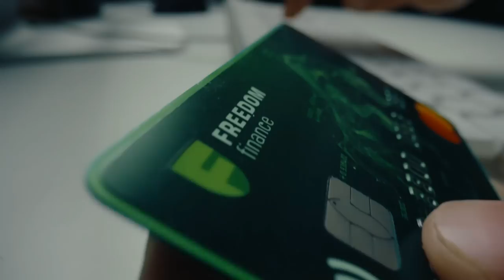Nihal Sarin plays so cool and calm! Nihal vs Adly Ahmed | World Blitz 2022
In shorter formats of the game of chess like blitz, it can sometimes be extremely overwhelming for the players. The time pressure can get on a player's nerves and can even determine the fate of a game. In round five of the World Blitz Championship 2022, GM Nihal Sarin (2702) faced GM Ahmed Adly (2605). Watch till the end of the video to see what happened.